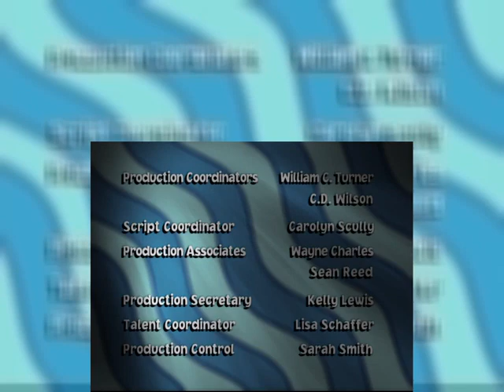The Weekenders Season 1 Episode 2 Grow Up